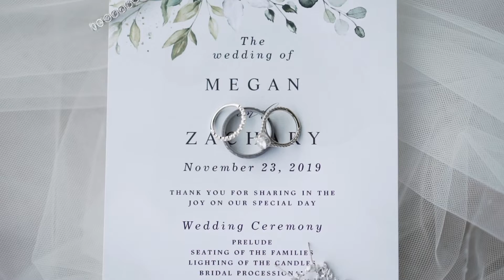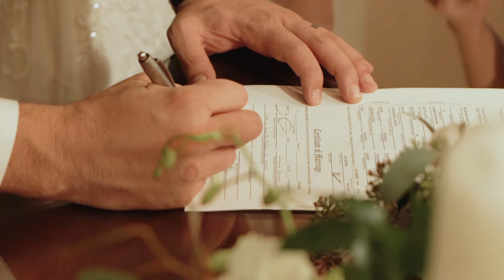Megan + Zack // Michigan Wedding // The Black Barn Wedding Venue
There were so many amazing moments through out the day, but hearing these two share their personal vows to each other was amazing! We instantly felt a connection with these two and were so thrilled that we got to capture their wedding video!